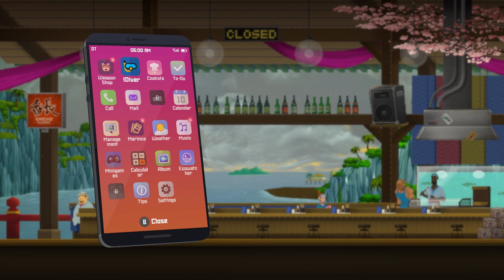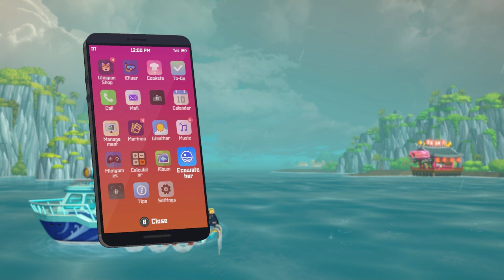Lets Play Dave The Diver Pt 10 There's Sea People